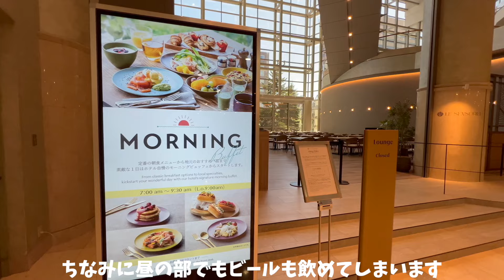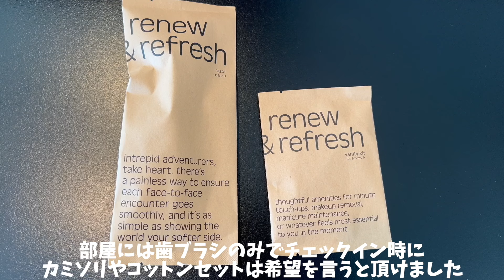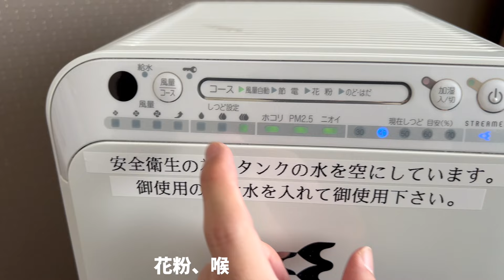札幌のラウンジ付きコスパ神ホテルがヤバい！無料でお菓子もビールも好きなだけ♪本当は教えたくない最強穴場ホテルに潜入してみた【グランドメルキュール札幌大通公園】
札幌のラウンジ付きコスパ神ホテルがヤバい！お菓子もビールも無料で飲みまくれる最強穴場ホテルに潜入！宿泊レポート

札幌大通公園にも近いため、前回動画でアップしたライラック祭りにもすぐ行けて大変便利でした。

ホテル名
グランドメルキュール札幌大通公園　Grand Mercure Sapporo Odori Park

今回予約したサイト
一休.com

今回のお部屋の種類
クラシックツイン【ラウンジ特典付】(ツイン) × 1部屋

チェックアウト時間　：～11:00
宿泊日数　　　　　　：1泊
プラン名称　　　　　：【スタンダード】札幌で忘れられない贅沢なひとときを過ごすシンプルステイ‹素泊まり›
食事　　　　　　　　：食事なし
宿泊人数　　　　　　：大人1名
支払方法　　　　　　：オンラインカード決済
支払総額　　　　　　：\11,250[消費税・サービス料込]